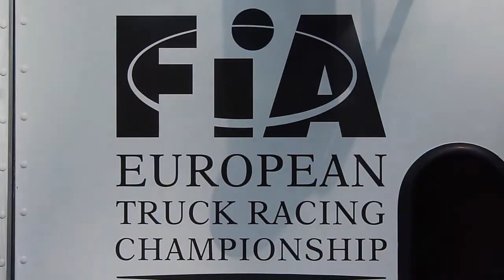grand prix camion Nogaro 2012